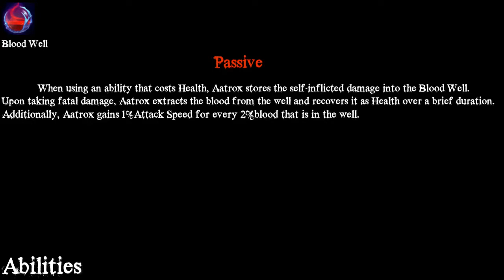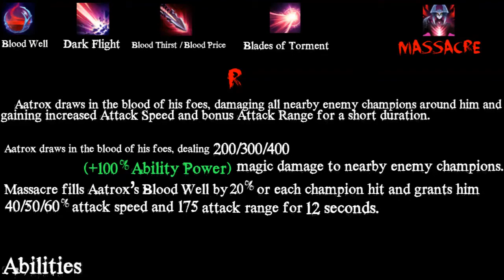Everything about Aatrox A to Z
Special thanks to 🔸 Mobafire 🔸  and  🔸 Lolskinshop 🔸
Don't forget to click 🔸like🔸 button if you enjoyed  video ( Thanks )
🔸 Skins 🔸
🔸 Splash Arts 🔸
🔸 Abilities 🔸
🔸 AP and AD Ratios 🔸
🔸 Aatrox 🔸
🔸 Spotlight 🔸
🔸 Videos 🔸
🔸 In Game Models 🔸